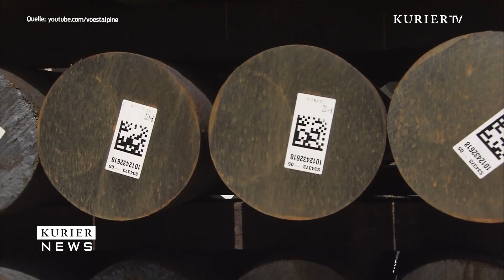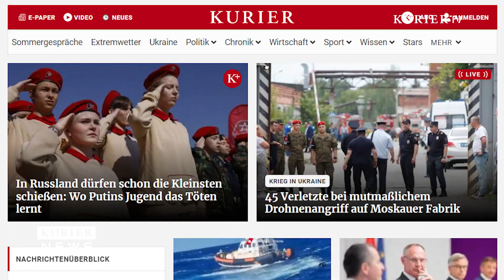Headline zum Tag: Flüchtlingstragödie vor Lampedusa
Die aktuellen Nachrichten in kompakter Form